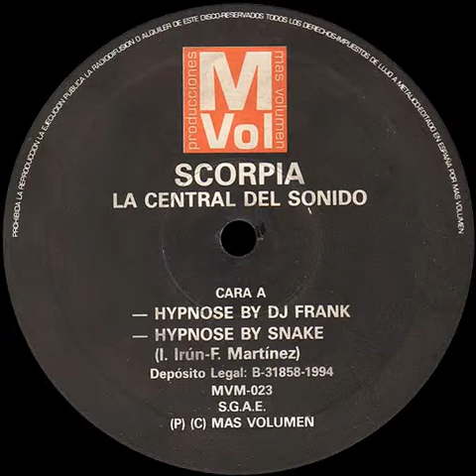Scorpia - Hypnose (By DJ Frank)